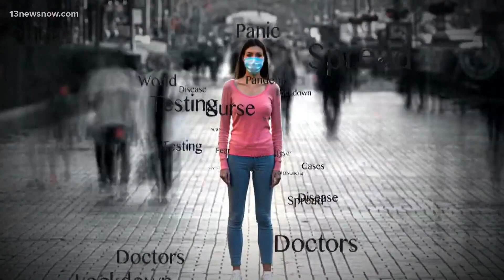Medical Minute: The impact of vaccines on COVID recovery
After three years into the coronavirus pandemic, we've learned that most people recover from COVID-19. But a new study shows that vaccinated people may recover differently. ABC's Lindsay Watts explains.